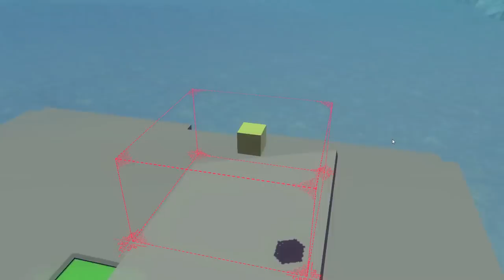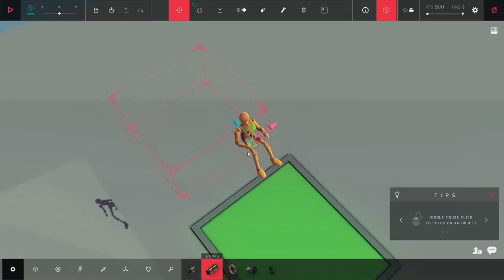Besiege Best Creations - Besiege In Space! - Working Calculator and Jello Pit - Besiege Gameplay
Welcome back to the Best Besiege Creations! This is my weekly Besiege series where I showcase some of the most innovative and unique Besiege creations.